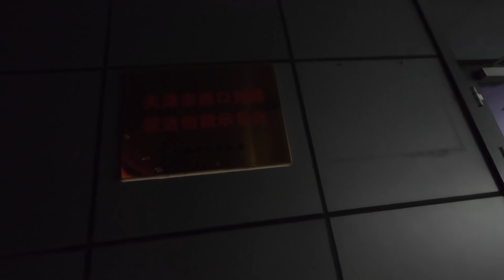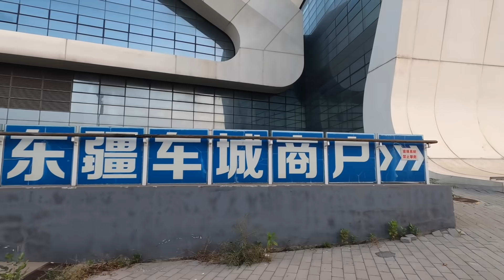實拍天津市：空蕩蕩的進出口車城，見不到一部車，到處是垃圾、灰塵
天津市渤海灣的一個巨大車城，空蕩蕩的，沒有一部車。